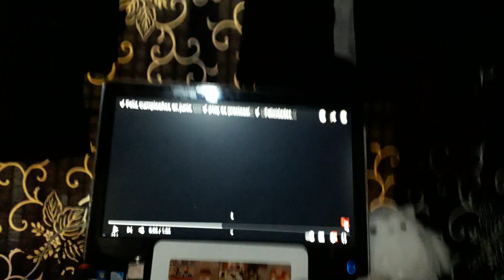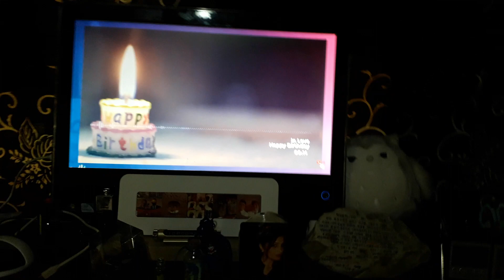Cumple años de Elias~♡